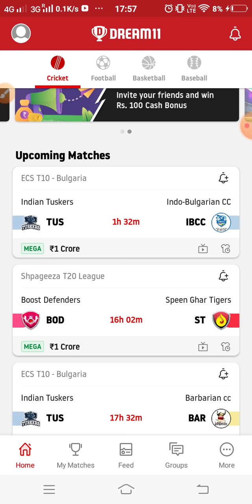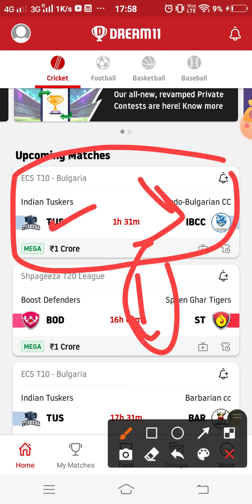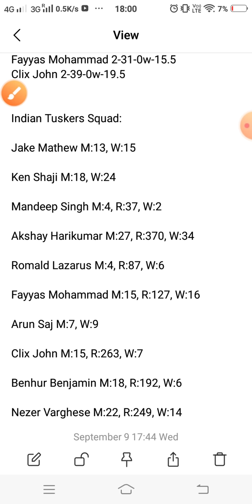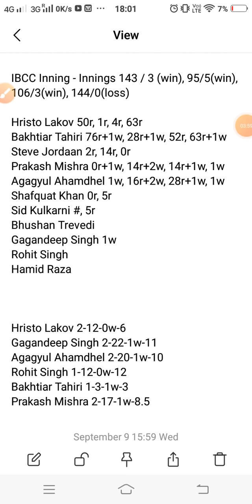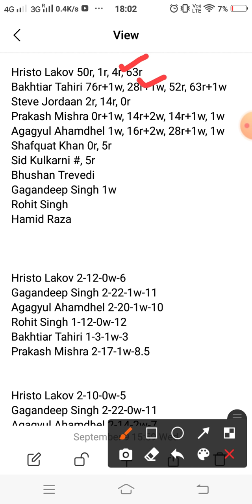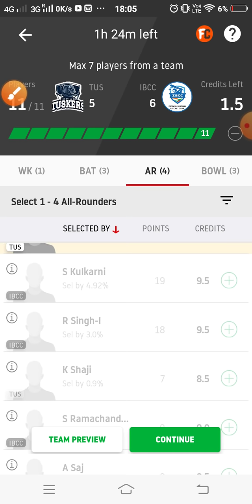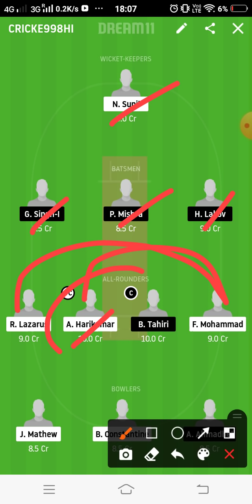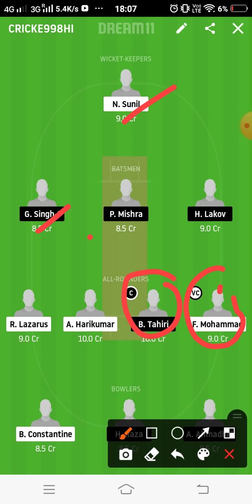TUS vs IBCC Dream11 Team Prediction | 15th T10 | ECS T10 Bulgaria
This video shows the dream11 team for Indian Tuskers vs Indo-Bulgarian CC match. Prediction, analysis, pitch report, stats, squad and possible playing 11 of Indian Tuskers vs Indo-Bulgarian CC dream11 team.

1. This analysis  is based on my

2.Dream11 takes great care to comply with all central and state legislation in India to ensure that  users are fully protected. Every contest on  platform is carefully designed to comply with applicable statutes and regulations in India.